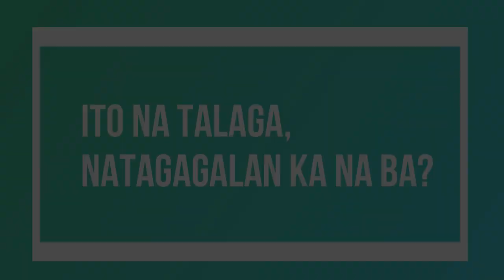GLENN AND DIANA'S WEDDING DAY (VLOG 1)